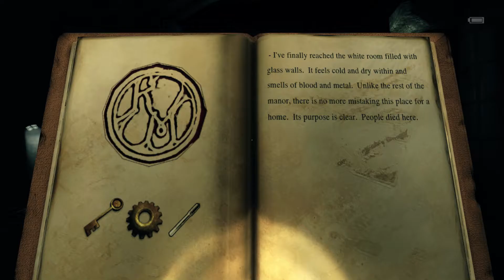Steam Crazy: Kraven Manor Part 4 - FINALE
Audio issues, sorry everyone.

Steam Crazy is a show where I aim to beat all of my 1000+ steam games on YouTube!

You can find my list of Steam games on my Steam profile